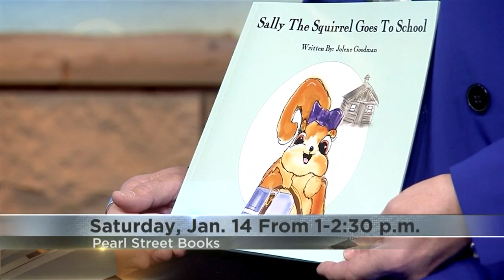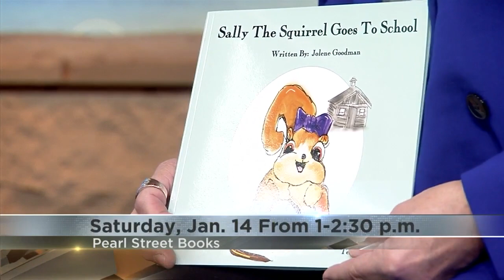Coulee Region resident turned author holds signing at Pearl Street Books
Jolene Goodman will be signing copies of her new children's book on Saturday, Jan. 14.